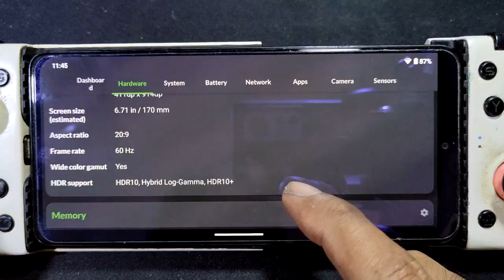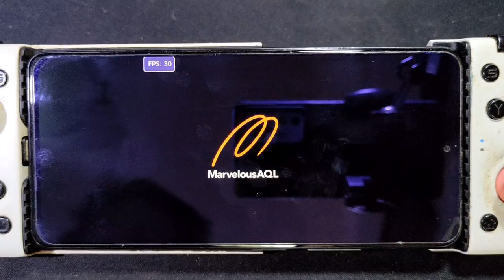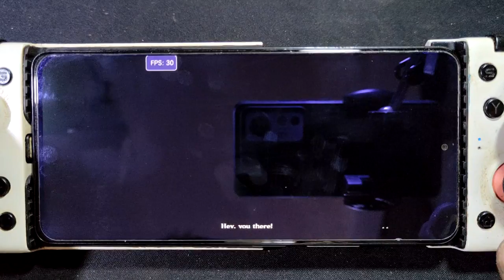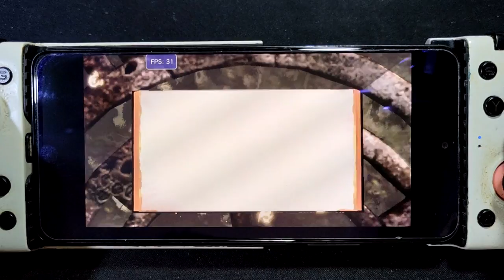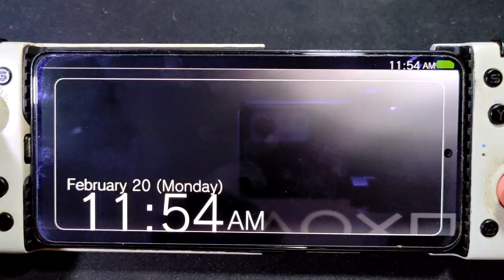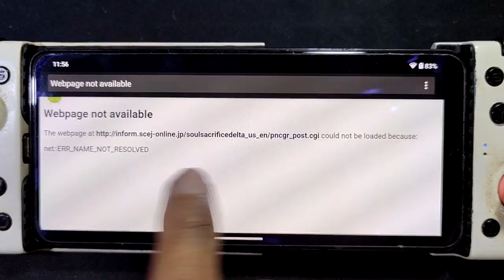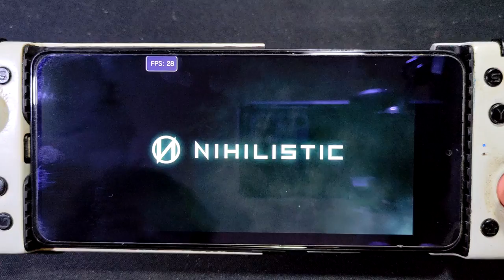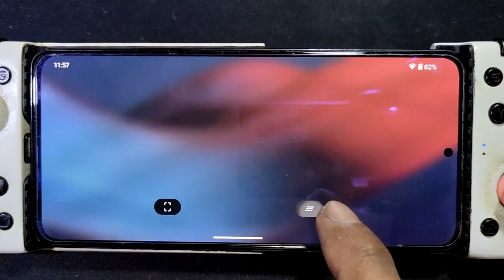Soul Sacrifice Delta using vita3k release 3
device info
Poco F3 = SD 870 = 8/256
rom = crdroid 9.2 android 13